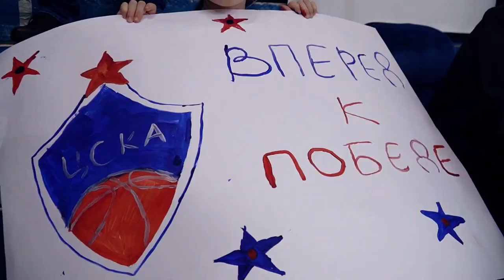Армейская семья. Андрей Ватутин и Роман Бабаев о дружбе футбольного и баскетбольного ЦСКА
Баскетбольный ЦСКА теперь живёт под одной крышей с футбольным. Армейская семья становится ближе. Встреча генерального директора ПФК ЦСКА и президента ПБК ЦСКА на газоне «ВЭБ Арены» в репортаже